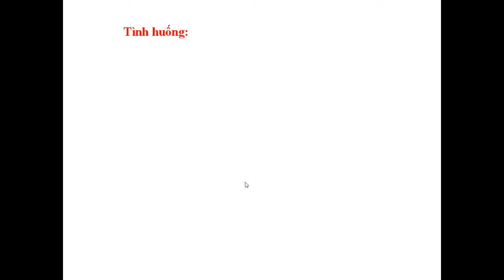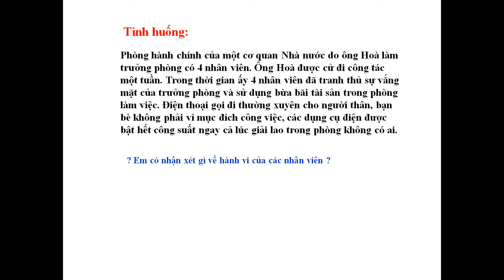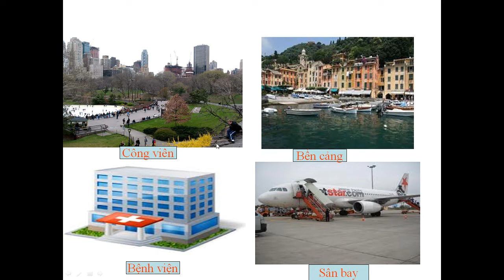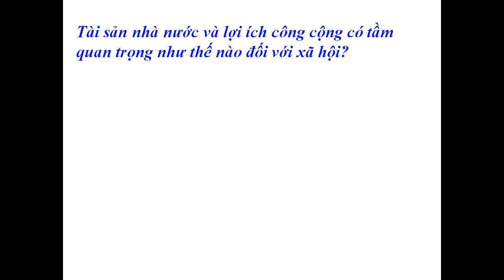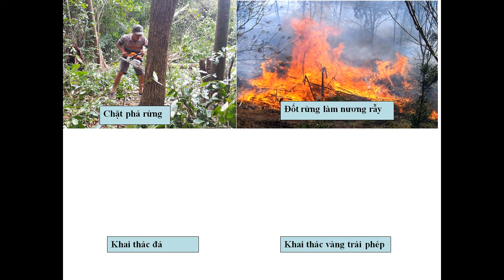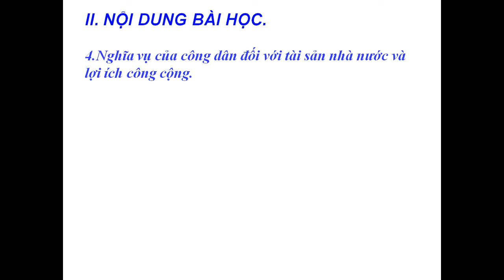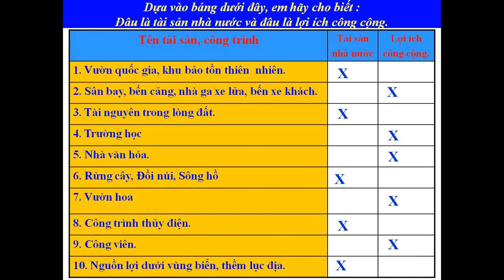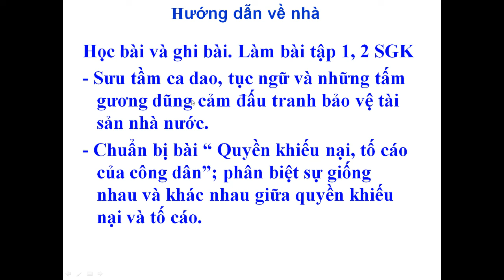GDCD 8 TUẦN 24, TIẾT 24 BÀI NGHĨA VỤ CÔNG DÂN ĐỐI VỚI TÀI SẢN NHÀ NƯỚC